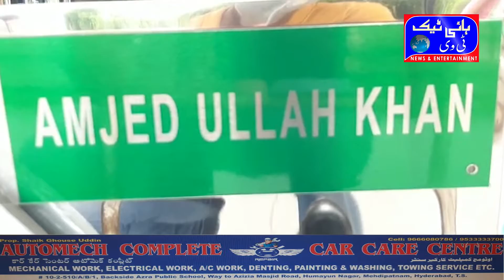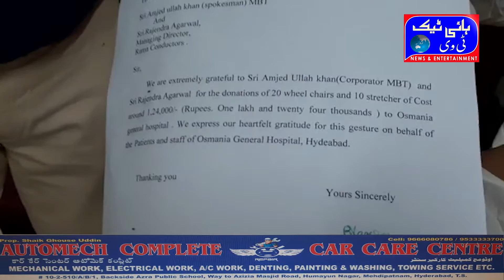MBT will handover 20 foldable Wheel Chairs and 10 Stretchers to Osmania General Hospital